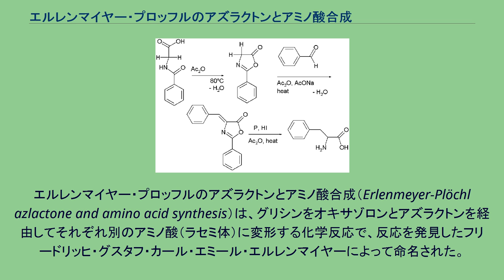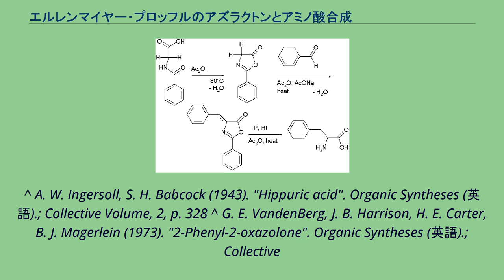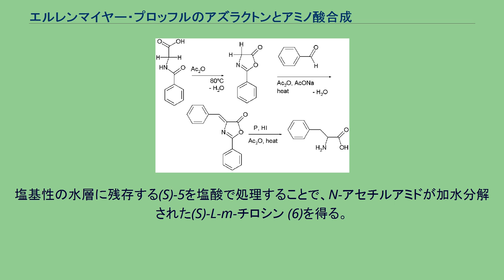エルレンマイヤー・プロッフルのアズラクトンとアミノ酸合成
エルレンマイヤー・プロッフルのアズラクトンとアミノ酸合成（Erlenmeyer-Plöchl azlactone and amino acid synthesis）は、グリシンをオキサゾロンとアズラクトンを経由してそれぞれ別のアミノ酸（ラセミ体）に変形する化学反応で、反応を発見したフリードリッヒ・グスタフ・カール・エミール・エルレンマイヤーによって命名された。
馬尿酸は、無水酢酸の存在下で2-フェニルオキサゾロンに縮合する。
また、この中間体は2つの酸性プロトンを持ち、ベンズアルデヒドと無水酢酸と酢酸ナトリウムと反応し、アズラクトンとなる。
この化合物を還元するとフェニルアラニンを与える。
研究の一つに、エルレンマイアーのアミノ酸合成によるL-m-チロシン合成がある。
^ A. W. Ingersoll, S. H. Babcock (1943). "Hippuric acid". Organic Syntheses (英語).; Collective Volume, 2, p. 328 ^ G. E. VandenBerg, J. B. Harrison, H. E. Carter, B. J. Magerlein (1973). "2-Phenyl-2-oxazolone". Organic Syntheses (英語).; Collective
Volume, 5, p. 946 ^ H. B. Gillespie, H. R. Snyder (1943). "dl-β-Phenylalanine". Organic Syntheses (英語).; Collective Volume, 2, p. 489 ^ エステラーゼによる光学分割を含む ^ Optimized Synthesis of L-m-Tyrosine Suitable for Chemical Scale-Up Cara E. Humphrey,
Markus Furegati, Kurt Laumen, Luigi La Vecchia, Thomas Leutert, J. Constanze D. Müller-Hartwieg, and Markus Vögtle Organic Process Research & Development 2007, 11, 1069–1075
doi:10.1021/op700093y ^ 3-ヒドロキシベンズアルデヒドのO-ベンジル体(1)をグリシンのN-アセチル体(2)と無水酢酸、酢酸ナトリウムと共に反応させると、アゾラクトン体を生成し（図中省略）、単離することなくアゾラクトン体をメタノール中の酢酸ナトリウムによりソルボリシスで開環してデヒドロアミノ酸(3)とする。
接触水素添加反応により水素付加並びに脱保護してN-アセチル-m-チロシンメチルエステル(4)を得る。
このラセミ体は酵素を利用してS-エナンチオマーのメチルエステルのみを加水分解して光学分割する（未反応の(R)-4はジクロロメタンで抽出）。
塩基性の水層に残存する(S)-5を塩酸で処理することで、N-アセチルアミドが加水分解された(S)-L-m-チロシン (6)を得る。